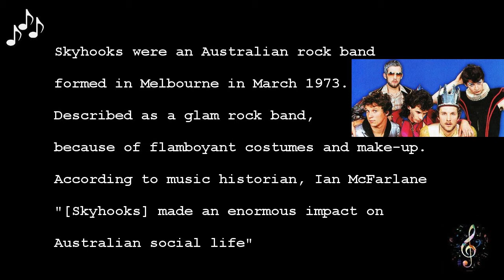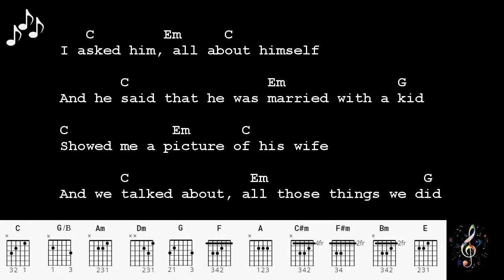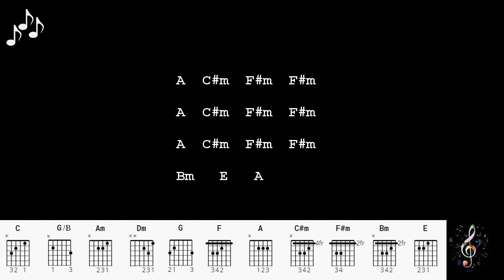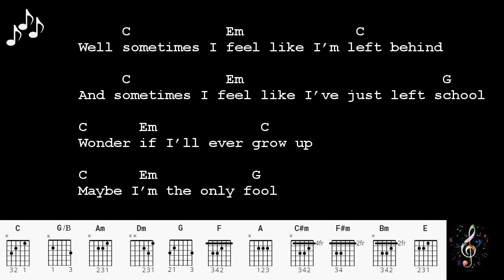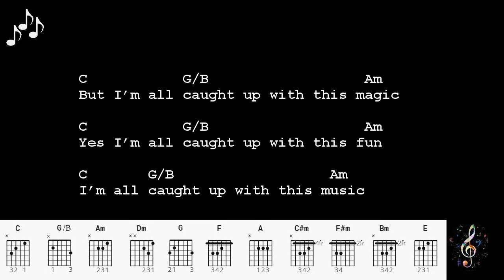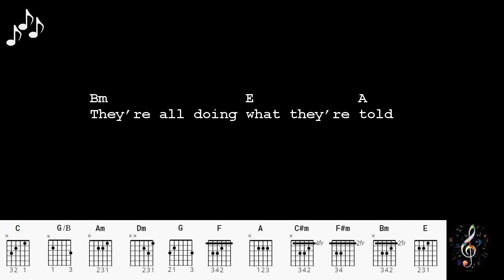All My Friends Are Getting Married by Skyhooks - Guitar Chords and Lyrics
All My Friends Are Getting Married by Skyhooks

** note : some chords have been left out to make this easier to play.
This is the most simplest version I can make of this song without losing too much accuracy.

Skyhooks were an Australian rock band
formed in Melbourne in March 1973.
Described as a glam rock band,
because of flamboyant costumes and make-up.
According to music historian, Ian McFarlane
"[Skyhooks] made an enormous impact on
Australian social life"